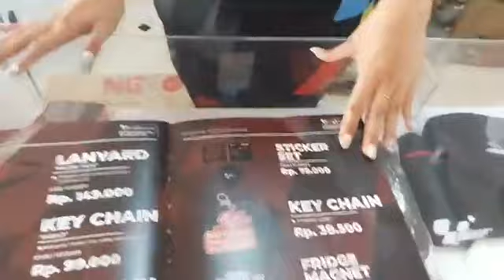🔴LIVE - Melihat Tribun Jokowi Nonton MotoGP Mandalika